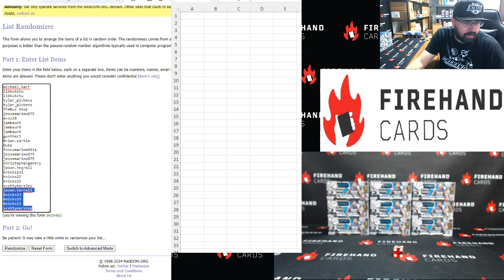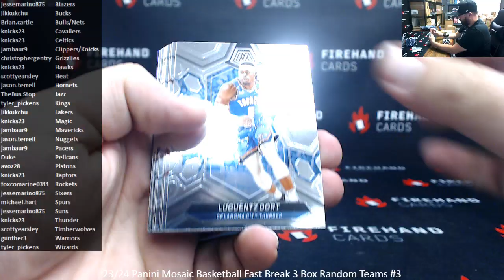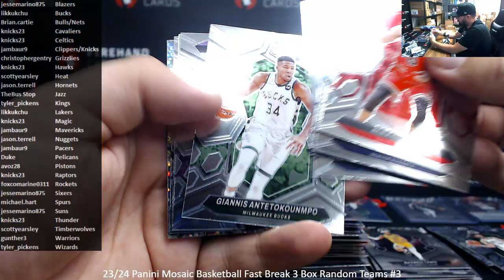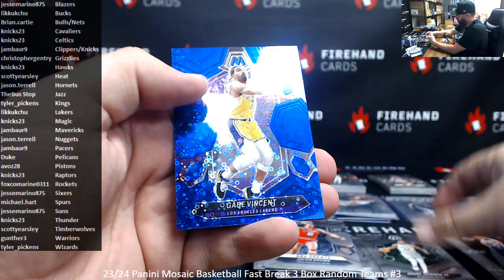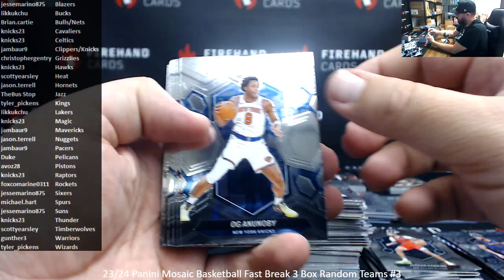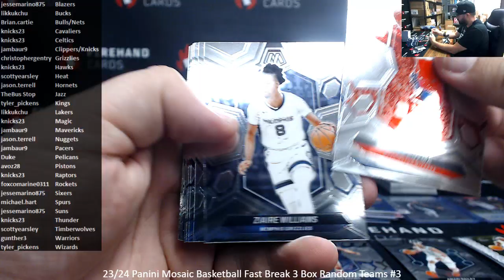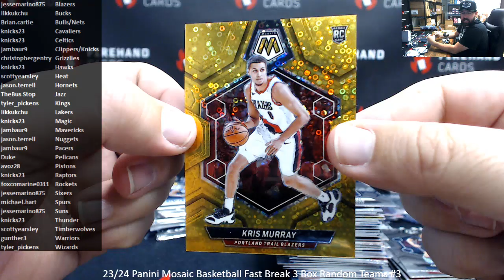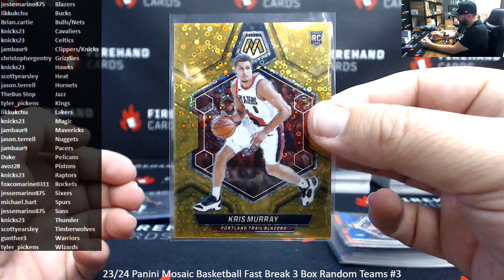10/25/2024 23/24 Panini Mosaic Basketball Fast Break 3 Box Random Teams #3